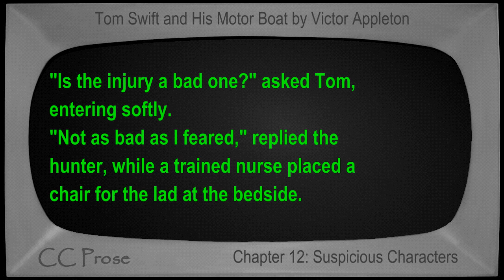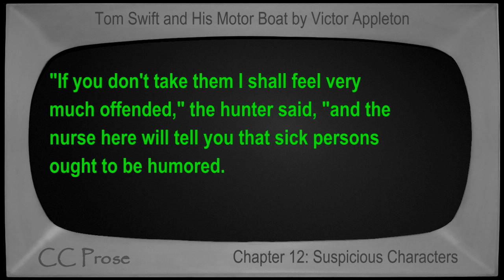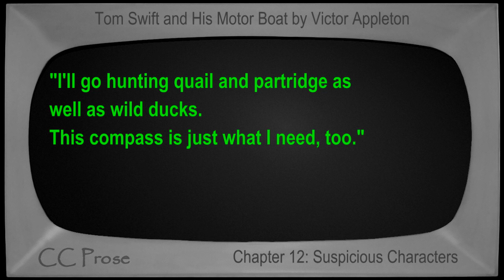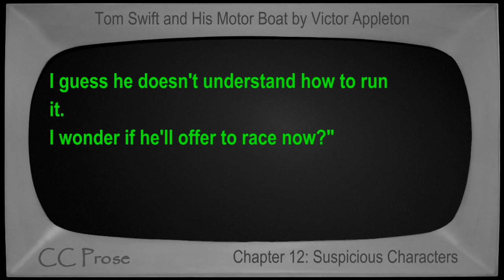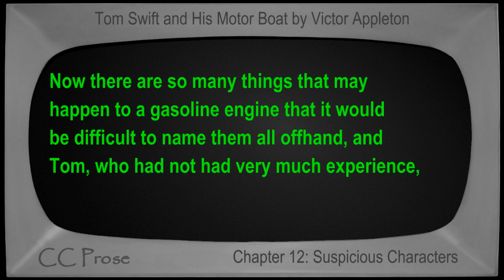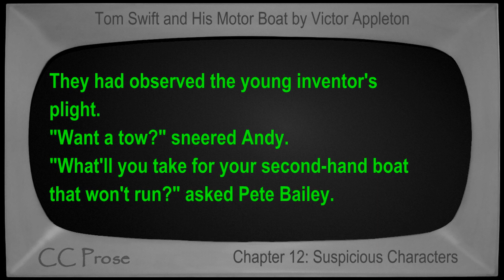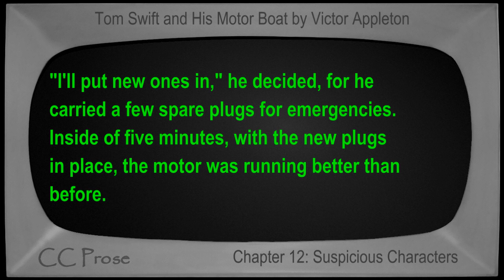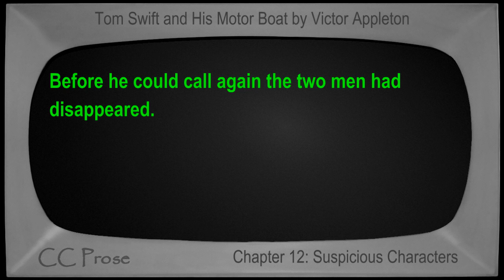Chapter 12 - Tom Swift and His Motor Boat by Victor Appleton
Chapter 12: Suspicious Characters. Book number 2 in the Tom Swift series. First published in 1910. Children's VideoBook with synchronized text, interactive transcript, and closed captions in multiple languages. Read by Mike Vendetti